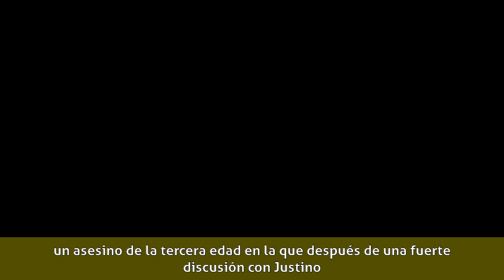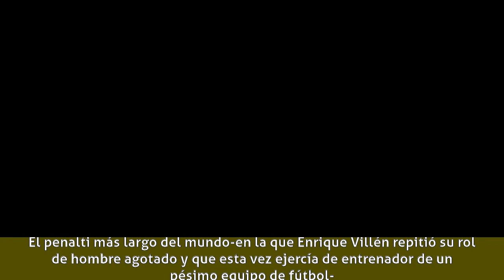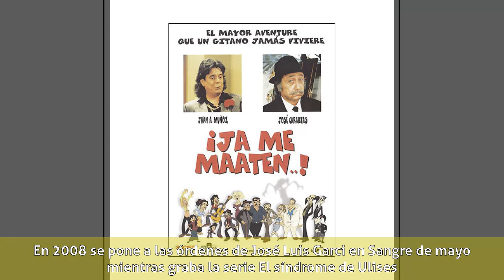Enrique Villén - Biografía